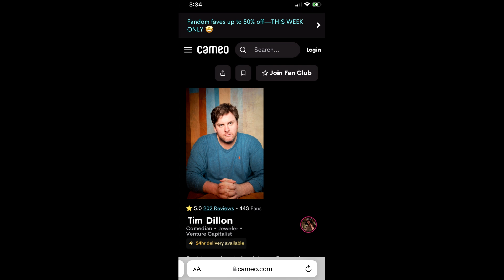Tim Dillon Cameo Rant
From the Tim Dillon Show, podcast episode 200 "Knife Fights In Malibu".

These videos are not monetized. The creative content (aside from my sub-standard photo-shopping and audio trimming) belongs to Tim Dillon.

Unrelated but a good cause if anyone is feeling philanthropic.